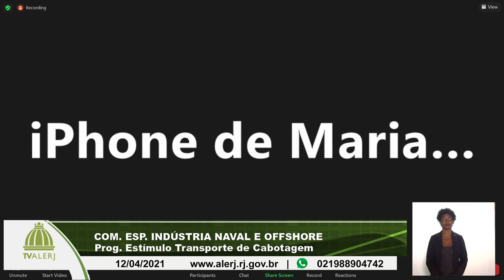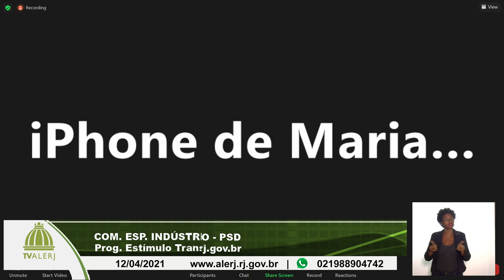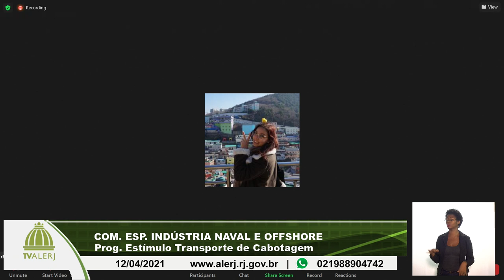COMISSAO ESP. INDÚSTRIA NAVAL E OFFSHORE 12042021 20M